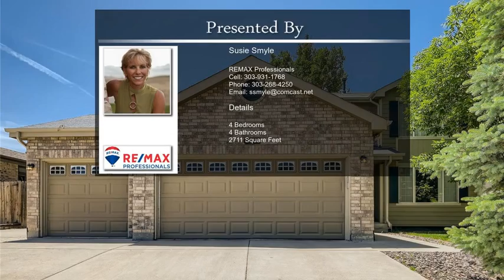13031 Dexter Street Thornton CO 80241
13031  Dexter Street Thornton CO 80241

Perfectly situated in the Country Hills Neighborhood of Thornton, this 4 bedroom, 4  bath , 3  car garage home  has over 2700 sq ft  finished living  space.  This  home boasts a large fenced in yard, shed, garden box and mature landscaping  and trees!  This home has a storm door with screen, central  a/c  and  whole house attic fan!   Open floorplan with front room, separate dining room adjacent to kitchen, eat in breakfast bar and eat in kitchen. Enjoy the large family room with  cozy fireplace and patio doors going out to the backyard.   4 upper level bedrooms with large primary bedroom,  5 piece  bath  with  Euro  Shower,  granite extra tower counter cabinet, double sinks  and walk in closet  with shelving  and cubbies. Nicely painted throughout, chair rail and brand new carpet  throughout! Ceiling fans, window covering  and move in ready.  Enjoy our beautiful Colorado  evenings  on  the  east facing back patio. .Main  level laundry  with  1/2 bath off of  entrance from garage. Full finished basement  perfect for fitness center, entertaining, rec  room and flex room. Built in bar and 1/2 bath in the  basement perfect for extra guest  stays or kid  sleepovers! Finally, the location offers all kinds of recreational fun. Explore the extensive trail system and the Trail Winds Rec Center, Skate Park, Open Space and the neighborhood elementary school that can be reached in mere moments.
Walk to Park & Restaurants! Minutes From Eastlake Park & Nature Preserve! Close to Shopping & Schools! Easy Access to I-25!